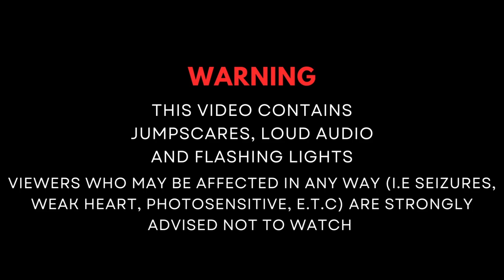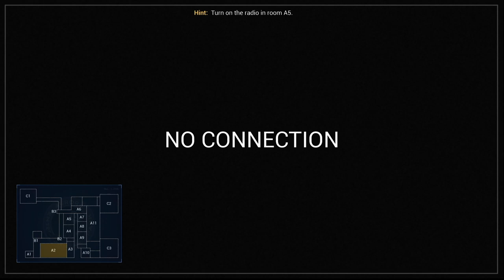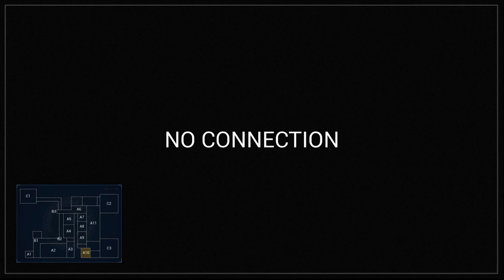SCARY GAMES WITH MY TWIN! [CASE 2]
HAPPY SATURDAY LOVELY PEOPLE! I've BEEN wanting for me and my twin to do a scary gameplay together! We love playing scary games with each other and are planning to do more in the future! From GRWM to Gameplays we really never know my next move, I'm just branching off to every category really. If you want to see PART 2 to this particular game please COMMENT down below, also COMMENT down below if there are any other scary games you think we should play! SHARE the video to help us get out there!